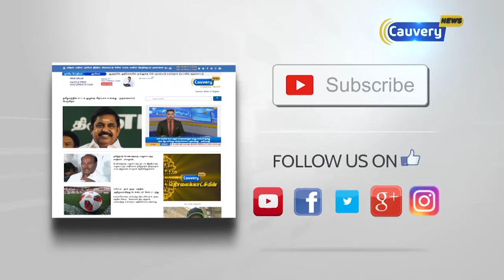காஷ்மீரில் கடும் பனிப்பொழிவு | Kashmir